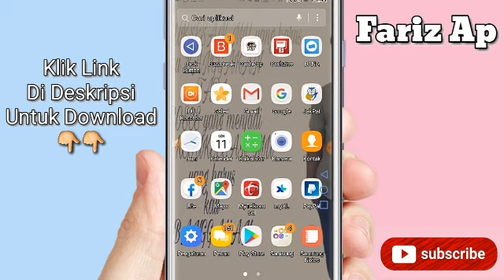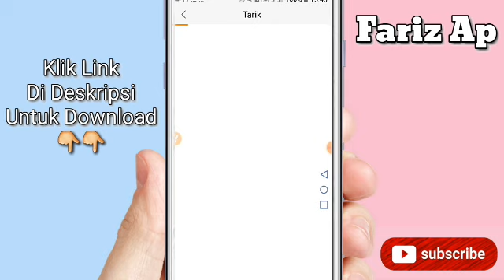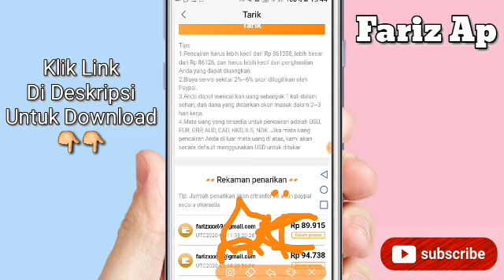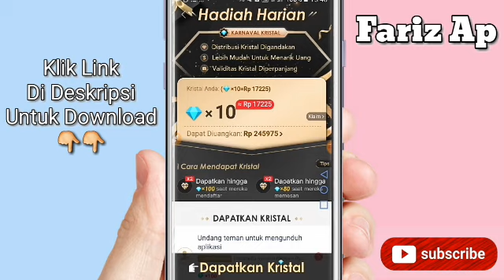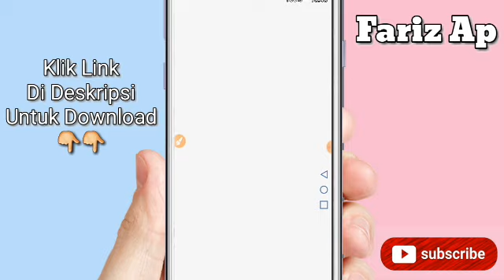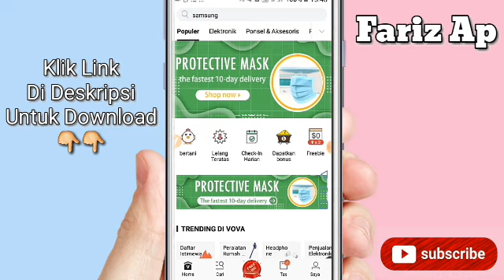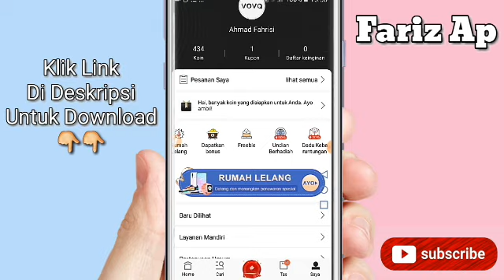TERBUKTI MEMBAYAR MAHAL | APLIKASI PENGHASIL UANG TERCEPAT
aplikasi penghasil uang dan pulsa 2020
aplikasi di android penghasil uang
aplikasi penghasil uang free
aplikasi penghasil uang fakta
aplikasi penghasil uang dengan foto struk belanja
aplikasi penghasil uang dari foto
aplikasi penghasil uang dengan foto
aplikasi penghasil uang gift wallet
aplikasi penghasil uang milyaran rupiah